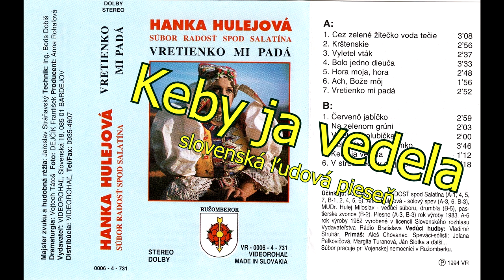Hanka HULEJOVÁ a FS Radosť spod Salatína, Keby ja vedela, Slov. ľudové piesne, vydavateľ Videorohaľ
Keby ja vedela, kde muoj milý kosí,
[:šej, hoj, veď by mu zaniesla na tanierik rosy.:]

Na tanierik rosy, do pohára vína,
[:šej, hojj, aby bol červený, ako pivónia.:]

Veru pivónia, to je ten pekný kvet,
[:šej, hoj, nedám ťa šuhajko, ej, za celý šíry svet.:]